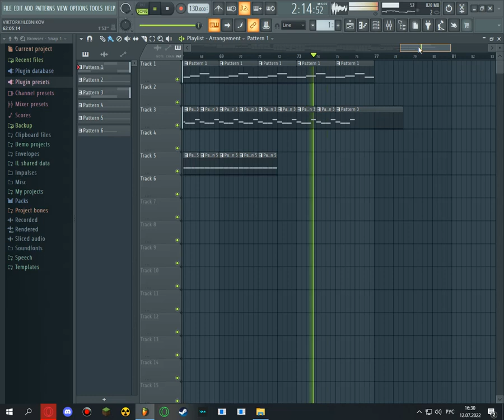SweetDrag - Rayzon[Official Music]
Выйдет в общий альбом. Официальный Вконтакте.